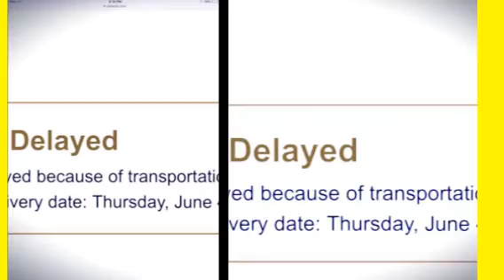Package delayed!!! ;( (Created